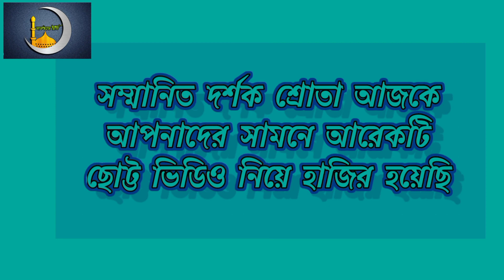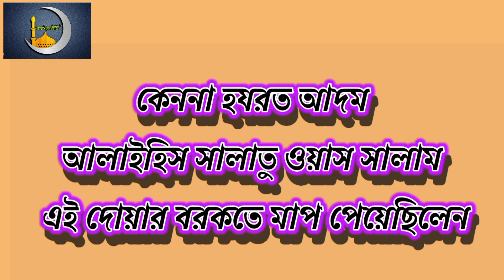গুনাহ থেকে মুক্তি পাওয়ার আমল জেনে নিন..... সওয়াবের নিয়তে শেয়ার করুন সবাই।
গুনাহ থেকে মুক্তি পাওয়ার আমল জেনে নিন.